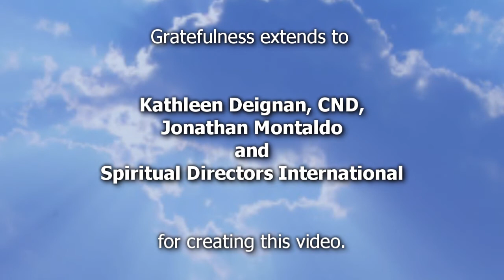SDI Learns from … Kathleen Deignan, CND, and Jonathan Montaldo as they discuss Thomas Merton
Kathleen Deignan, CND, and Jonathan Montaldo as they discuss the wisdom of Thomas Merton.